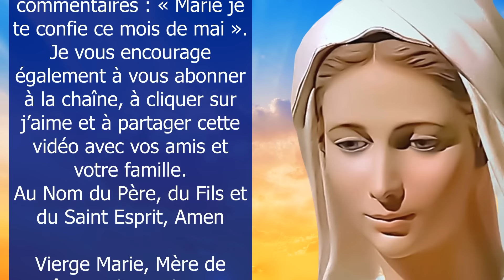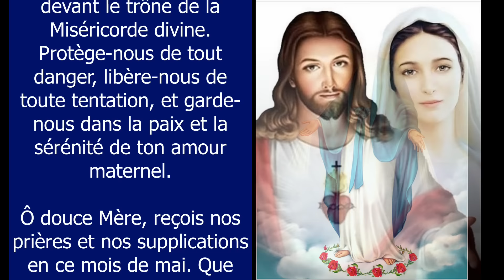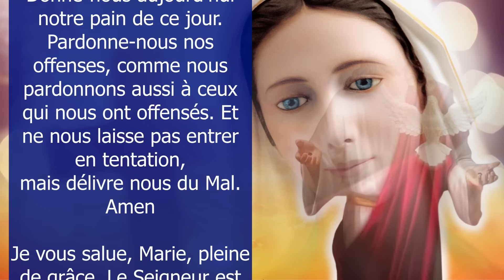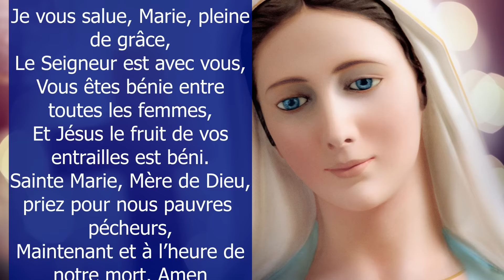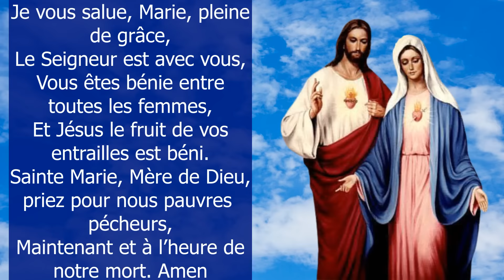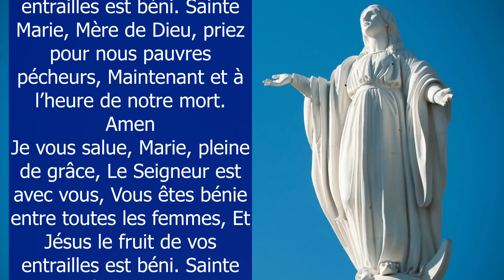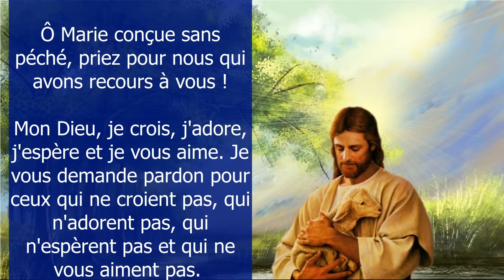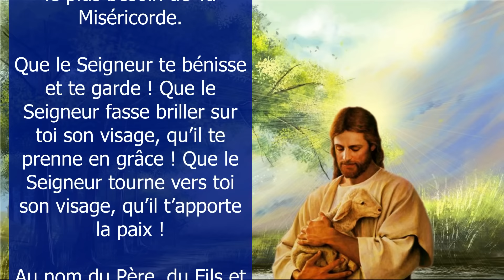✨ PRIÈRE pour MAI 2024 ✨ PUISSANTE Prière pour CONFIER MAI à MARIE ✨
Invoquons Marie dans nos prières, confions notre mois à la Vierge Marie, notre Mère, prions pour que Marie veille sur nous tout au long de ce mois de mai, en nous entourant de sa Paix et en nous protégeant de tout mal sous son manteau maternel, Amen - 10 min de prière à la Vierge Marie - Prière de louange catholique chrétienne - Prière du matin, prière du midi, prière du soir et prière pour la journée
00:00 Prière pour le mois de MAI 2024 à la Vierge Marie
03:15 Prière finale pour le mois
04:34 Prions ensemble une dizaine de chapelet pour vos intentions
09:45 Souvenez-vous, ô très miséricordieuse Vierge Marie
10:39 Mon Dieu, je crois, j'adore, j'espère et je vous aime
10:56 Très sainte trinité, Père, Fils et Saint Esprit
11:37 Oh mon Jésus, pardonne-nous nos péchés
11:53 Que le Seigneur te bénisse et te garde !

Vierge pure,
Le Créateur est né de toi :